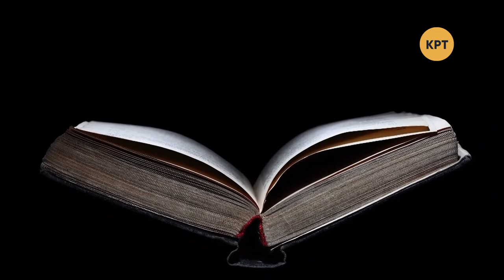Одна история – Жанна д'Арк – Телеканал КРТ // #13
Сегодняшний выпуск посвящён отчаянной девушка-воину, которая в 17 лет изменила ход Столетней войны. Единственная жертва католической церкви, которуя не только реабилитировали, но и причислили к лику святых.

Распространи это видео!